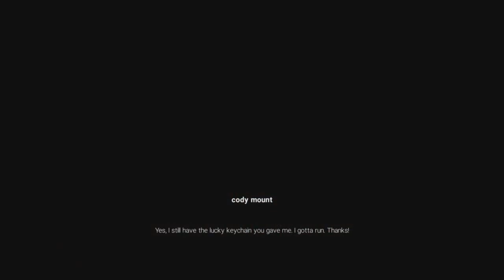WWE 2K19 MY PLAYER PART 17